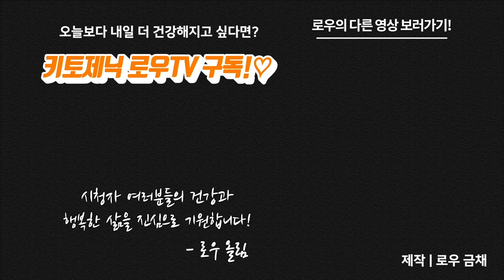아놀드홍의 지옥의 운동법을 배우고 왔습니다 | 키토제닉 로우TV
국민 건강전도사 아놀드홍 형님을 만나고 왔습니다.

여러분들도 이 영상에서 배운대로만 하면 몸짱이 될 수 있어요.
사실... 안되면 이상할 듯 ㅋㅋㅋ

자 여름이 지났으니까 다들 운동합시다!
네? 여름이 지났으니까요!(청개구리 스타일)
닥치고 운동! 저도 몸짱이 되어봐야겠습니다ㅋㅋㅋ

키크연 닥치고운동 캠페인 참여 컨텐츠

마이노멀 버터커피, 버터말차

제작
로우 금채